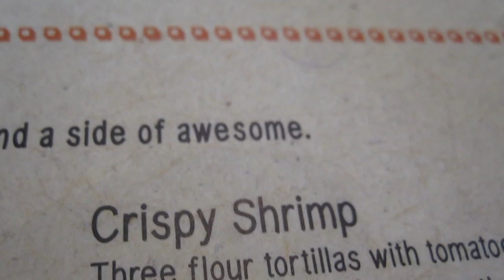Celebrating The Final Launch Of The Space Shuttle Atlantis!!! (7.8.11)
I didnt get to see the last shuttle launch ever so I had my brother go out and film Atlantis taking off for the very last time! Even though I got to see the roll out I didnt get to see the actual launch! but i still did a little bit of celebrating!